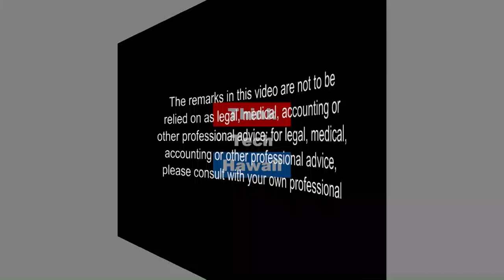Troubling Times For Trump (Trump Week)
Let's see what President Trump has done in the past week as the democrats move in. A new diversified congress means many things for President Trump. There are more women and minorities in both houses than ever before. Watch what happens now.

The host for this episode is Tim Apicella.  The guest for this episode is Cynthia Lee Sinclair.